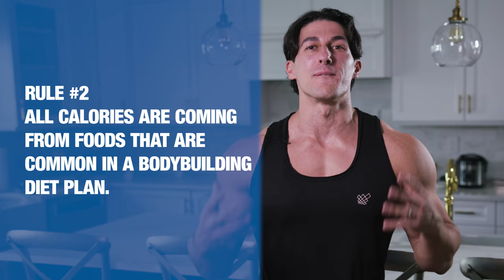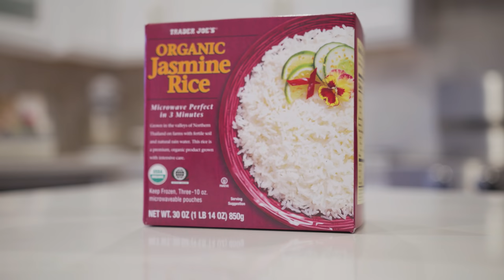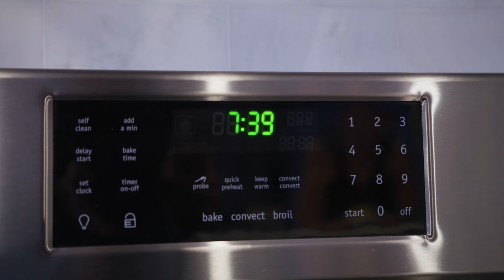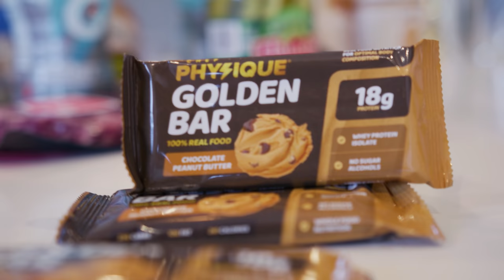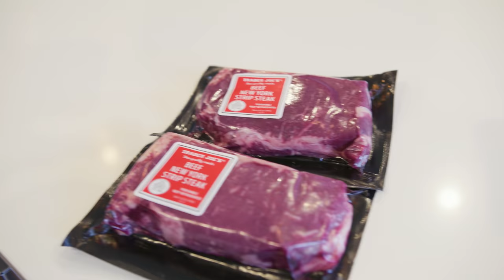Epic 10,000 Calorie CLEAN Eating Challenge 😳 | Sadik Hadzovic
MUSCLEANDSTRENGTH.COM
🚚 Huge Nutrition Store
💪 Free Workouts
🎥 Exercise Videos
🧰 Fitness Tools
🏋🏻‍♀️ Expert Guides

IFBB Pro, Sadik Hadzovic, is back on our channel with the BIG challenge of eating 10k clean calories in 24 hours. Can he do it? You'll have to watch to find out... 👀🤢